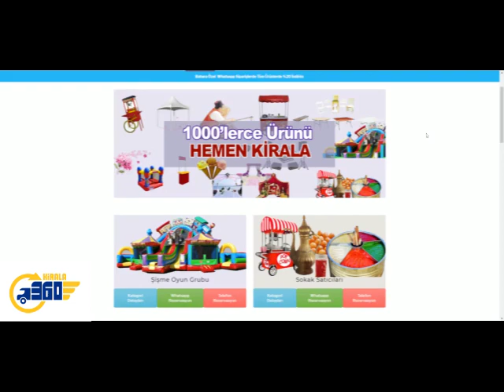Macuncu Kiralama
Macuncu fiyatlarımız bütçenizi sarsmayacak şekilde belirlenmiştir. Talepte bulunduğunuz macuncumuzun geleceği adresin uzaklığına göre macuncu fiyatlarımız değişim gösterebilmektedir. Firmamız en iyi hizmet kalitesini en ekonomik fiyatlarla verirken müşteri memnuniyetini ve işe saygı kuralını esas alır.